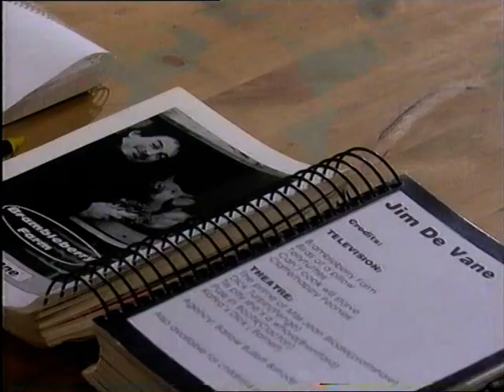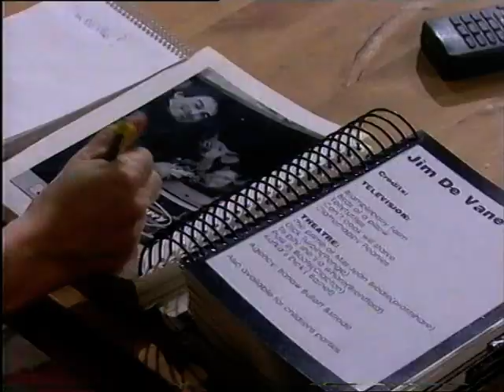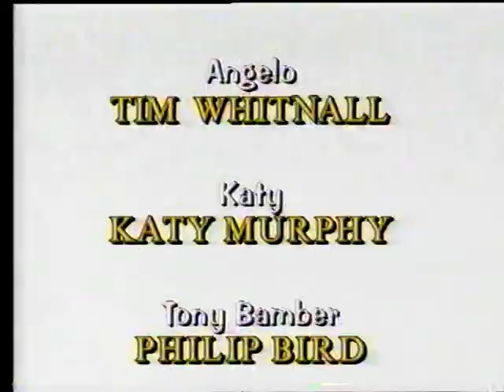Mike and Angelo S11E7 (1999) - FULL EPISODE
Name Dropper. Katy's arranged for an old actor friend to open a local supermarket, but a mix-up leaves Tony Bamber under the impression that she's booked Hollywood star Jim Carrey. Does she have to come clean, or can Angelo salvage the situation? Meanwhile, Mickey toys with the idea of taking Geronimo the space gerbil into school. This episode was originally broadcast on Tuesday, 16th February, 1999.

The energy in this one is absolutely relentless, and it's really hard to believe that so much action can come from only four people and a single location. This is in a huge way thanks to Tim Whitnall, whose performance here as essentially three different characters really is something to behold. Tim was never shy about breaking out the odd impression here and there, but I can't think of another occasion when he took it to such extremes, inhabiting the role for a prolonged period. Top marks to him - this is a real tour de force.

I got a good laugh out of the confused Ace Ventura conversation early on, and there's something about phone conversations on this show where the implied lines (the ones we don't hear) somehow come through loud and clear. I like Katy's natural reluctance to the scheme, and also the fact that that side of the story ties up nice and cleanly. On the other hand, I also enjoyed the fact that they didn't feel the need to tidy up the loose ends on the other storyline - the one that causes the whole instalment to take a massive turn just when you think you know where it's all heading. If anyone tries to tell me they saw *that* coming...

The guest star in this episode is Philip Bird as Tony Bamber, the high-powered businessman type of a PR guru. He would return in the final episode of this series, and he plays off Tim excellently here. In fact, at times it feels like they're trying to outdo each other, which only serves to ramp up the energy further. Philip's had recurring parts in the likes of Emmerdale, Harry Enfield and Chums, French Fields, Brass, and that Bruce Forsyth sitcom everyone's forgotten about, Slinger's Day. Loads of other stuff, too, such as "Swampie Warrior" in a 1978 Doctor Who.